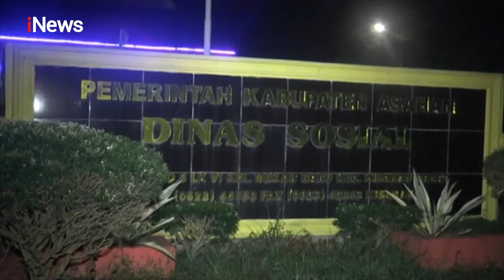Satpol PP Asahan, Sumut Razia Pasangan Mesum di Sejumlah Hotel - Police Line 27/10